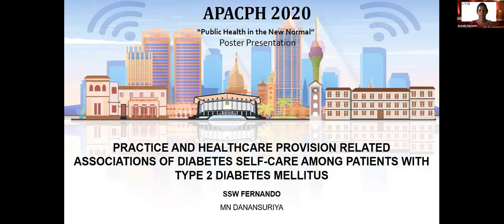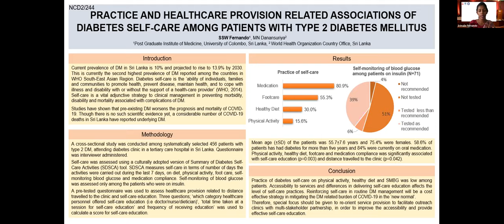APACPH Conference Oral Presentation Fernando SSW NCD2 244